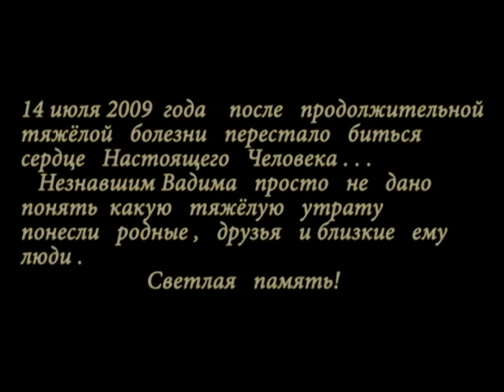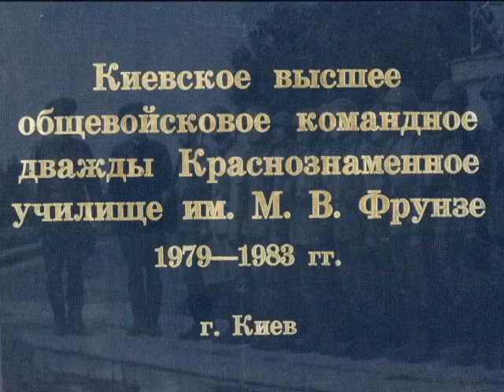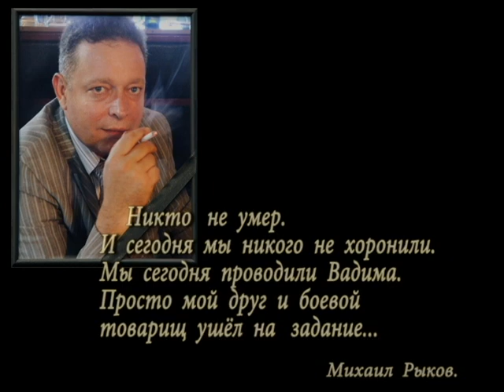Памяти Вадима Вадимовича Якубы.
Якуба Вадим Вадимович, выпускник Ленинградского СВУ 1979 года. Окончил с золотой медалью. В Афганистане за четыре года прошёл путь от командира разведывательного взвода до начальника штаба батальона. В 90-е годы был переведён в ГСВГ (командиром батальона). После вывода попал в Одессу. Был в Югославии. Уволился в 1997 г. Награждён 28 правительственными наградами. До последнего времени являлся вице-президентом "Укроптика".
Умер 14 июля 2009 г. Похоронен в Одессе.